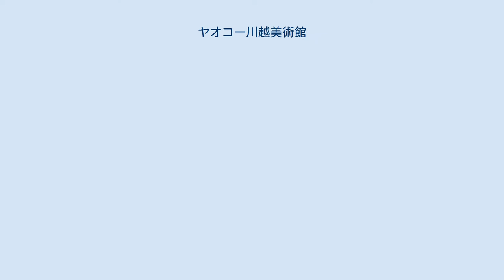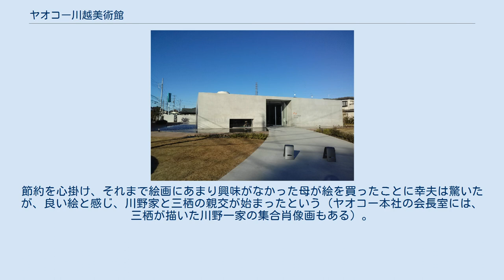ヤオコー川越美術館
ヤオコー川越美術館（やおこーかわごえじゅつかん）は、埼玉県川越市氷川町にある美術館。
三栖右嗣記念館（みすゆうじきねんかん）とも称する。
 スーパーマーケットチェーンストアのヤオコーが、2010年の同社の創業120周年の記念事業として、本社を置く川越市に2012年（平成24年）3月11日に開館した。
同社の藝術分野でのメセナ（社会貢献活動）の一環である。
 美術館は川越の総鎮守で川越祭りを執り行なう氷川神社の北隣に位置し、新河岸川の桜並木に面している。
美術館の設計はプリツカー賞受賞者の伊東豊雄（同社が川越市内に2018年竣工した新本社ビルの設計も同氏である ）。
地域の文化サロンとして貢献するように設計されており、展示室を除いた庭や池、館内のショップ（三栖右嗣のグッズを各種取り揃え）、カフェには入館料なしで誰でも入場できる。
 埼玉県に所縁の深い現代リアリズムの洋画家・三栖右嗣の油絵、リトグラフなど151点を収蔵・展示している。
所蔵作品には東京国立近代美術館所蔵の『老いる』（安井賞受賞。1976年）の習作もある。
 ヤオコーの実質的な創業者である川野トモが、埼玉県比企郡ときがわ町にアトリエを構える三栖の作品に出遭い、蒐集してきたものである。
川野幸夫の回想によると、トモは、常連客の依頼で三栖の個展に行き、コスモスの絵を購入した。
節約を心掛け、それまで絵画にあまり興味がなかった母が絵を買ったことに幸夫は驚いたが、良い絵と感じ、川野家と三栖の親交が始まったという（ヤオコー本社の会長室には、三栖が描いた川野一家の集合肖像画もある）。
 埼玉県川越市氷川町109-1